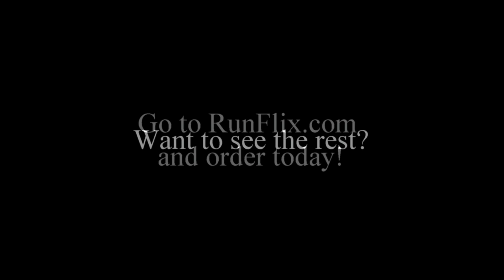2015 Lake Lanier Triathlon: RunFlix Sample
This sample video represents what your personal video would look like. For your custom video, we replace all of the custom shots with clips of YOU!   You can order at RunFlix.com